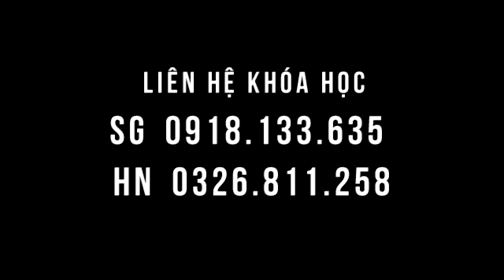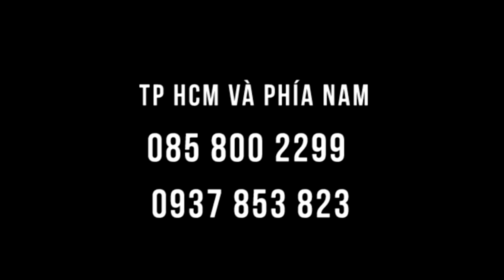Đi cầu phân tốt, giấc ngủ sâu, sảng khoái khi lá gan - nhà máy chuyển hóa đủ nhiệt nhờ chườm gan